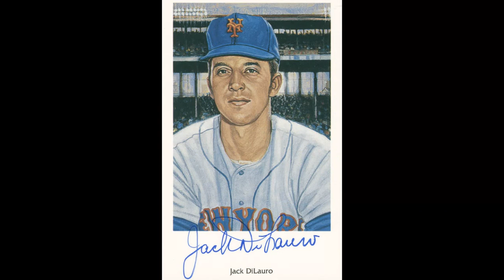This Date in New Yawk Mets' History 3/3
1943- Jack DiLaurio is born.
1979- Jorge Julio is born.
1994- Dilson Herrera is born.